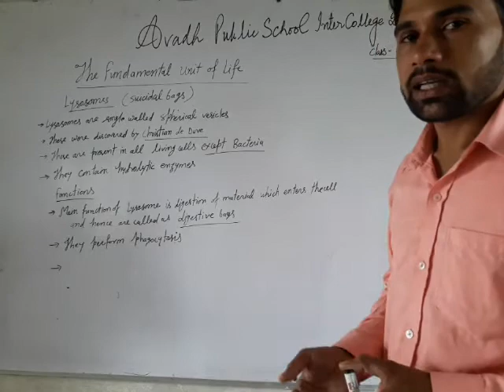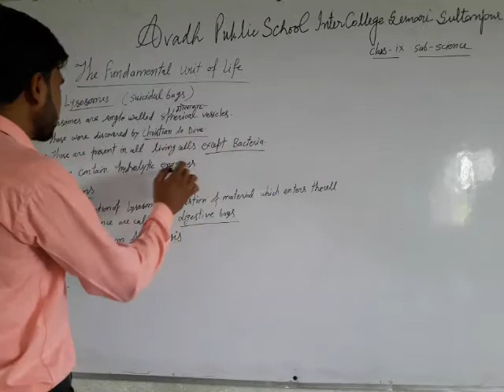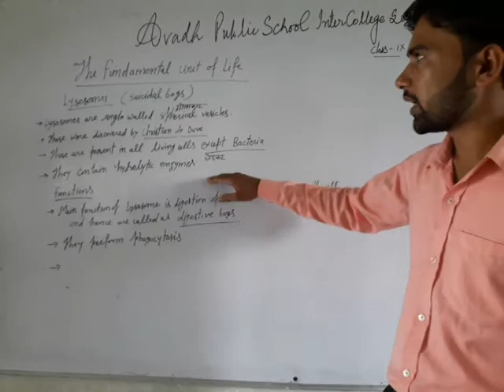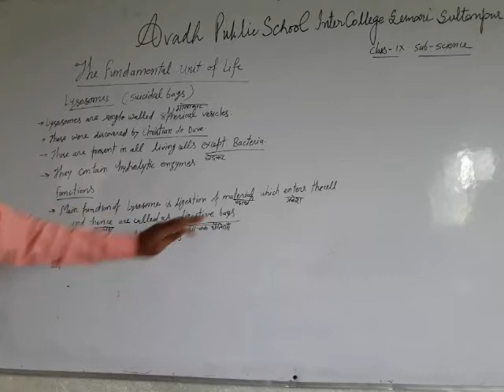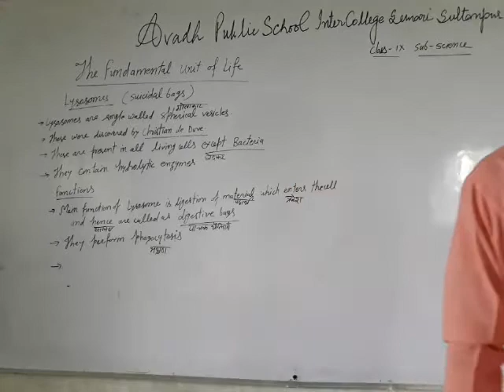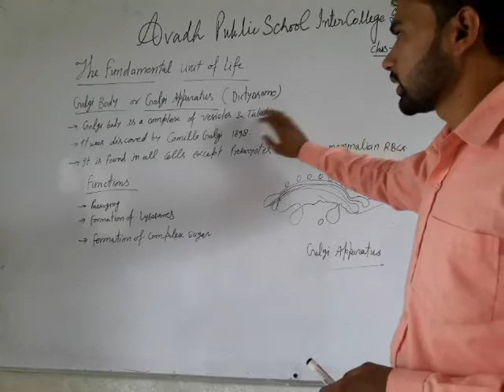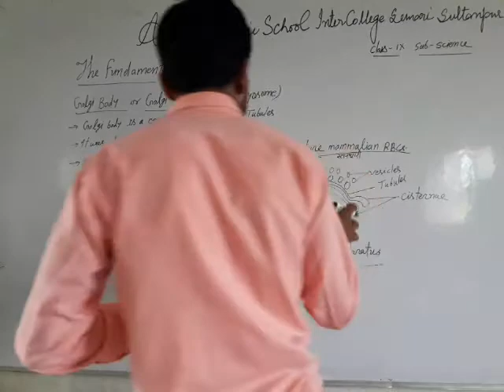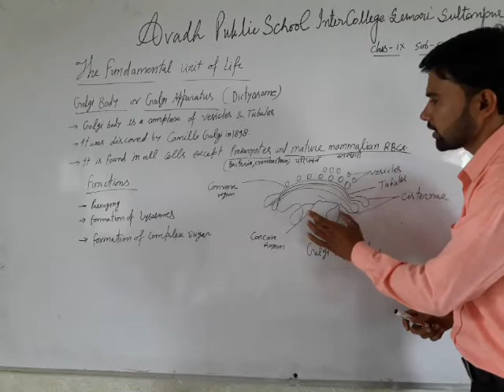Class :- 9th , Subject - Science { The Fundamental Unit Of Life }